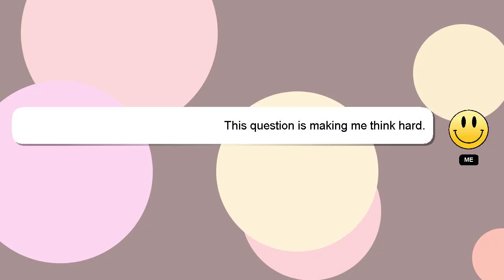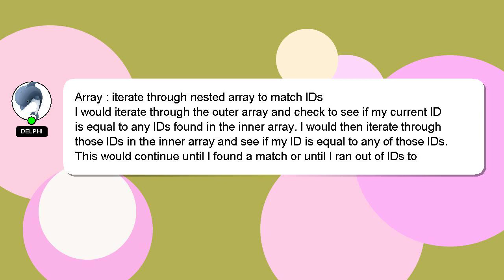Array : iterate through nested array to match IDs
Array to : nested through iterate match IDs array